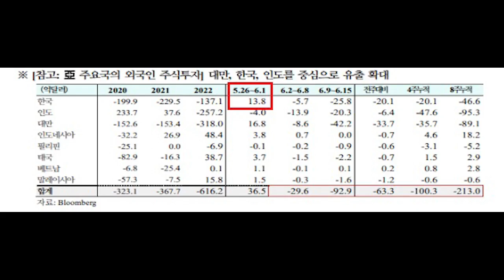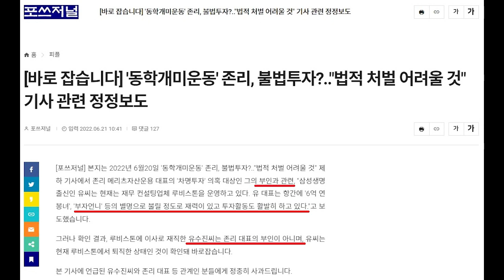여의도 '휘청' 삼성전자 8만6천원 나온 이유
카카오톡 ID : londo4U